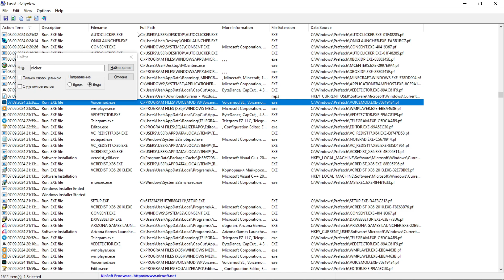ANXO I FRIZMINE PVP, lootmc, nevertime, funtime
Сервер на котором я играл:
FrizMine – 1.20+